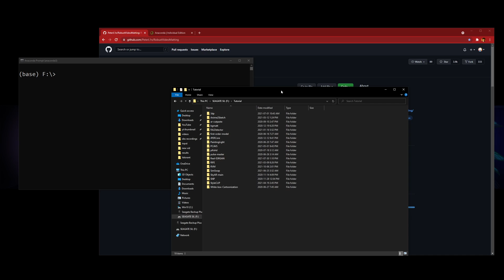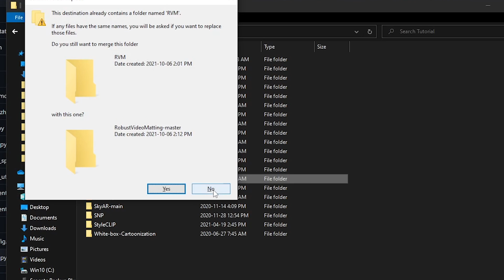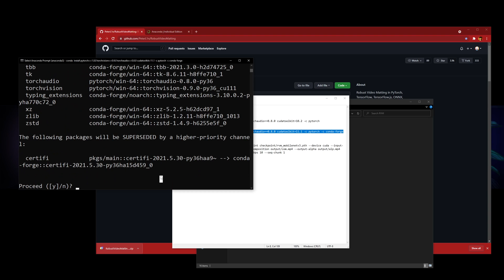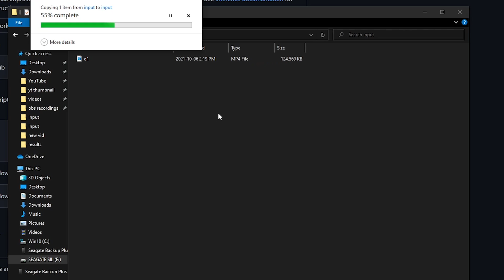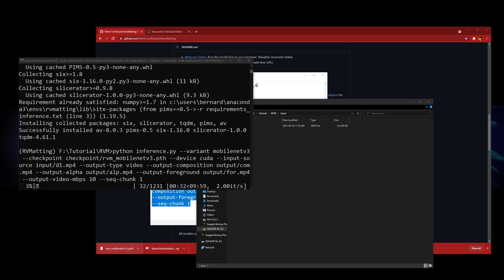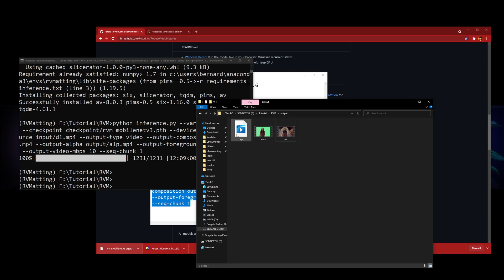Robust Video Matting (RVM) Windows Installation Tutorial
I didn't write a GitHub page because video matting live would be overshadowing this soon.
Commands:
conda create -n RVMatting python=3.6
conda activate RVMatting

20 series or earlier
conda install pytorch==1.8.0 torchvision==0.9.0 torchaudio==0.8.0 cudatoolkit=10.2 -c pytorch

30 series
conda install pytorch==1.8.0 torchvision==0.9.0 torchaudio==0.8.0 cudatoolkit=11.1 -c pytorch -c conda-forge

pip install -r requirements_inference.txt

python inference.py --variant mobilenetv3 --checkpoint checkpoint/rvm_mobilenetv3.pth --device cuda --input-source input/d1.mp4 --output-type video --output-composition output/com.mp4 --output-alpha output/alp.mp4 --output-foreground output/for.mp4 --output-video-mbps 10 --seq-chunk 1